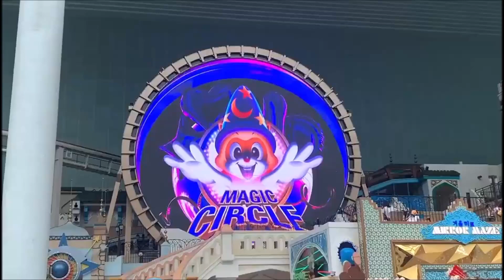TWICE Tzuyu Birthday Ad at Seoul Lotte World Ferris Wheel Big Screen (China Tzuyu Bar)